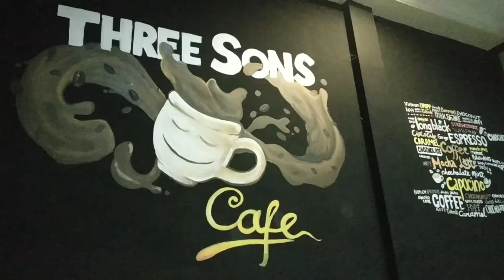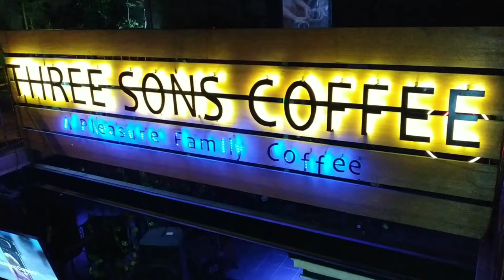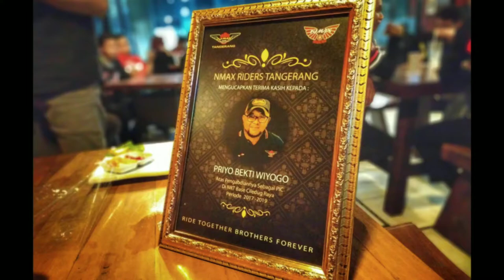A Tribute for Priyo Wiyogo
Kopdar NR Tangerang All Base
Untuk mengenang Alm Priyo Wiyogo
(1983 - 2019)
PIC NR Tangerang Base Ciledug